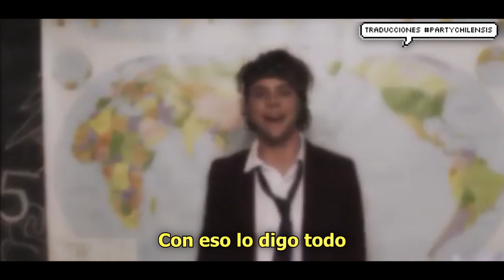[Y a ti como te fue en la PSU?]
MIS WAWAS MUCHAS GRACIAS POR SEGUIR EL IG DEL CANAL! EN MENOS DE UN DÍA FUIMOS MÁS DE 100 SEGUIDORES, ENSERIO LAS AMOOOOO!